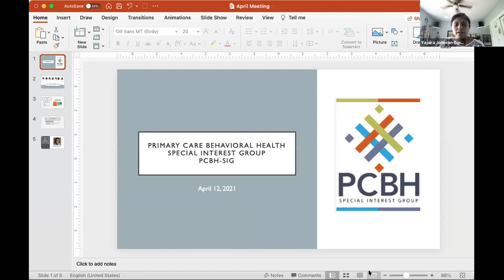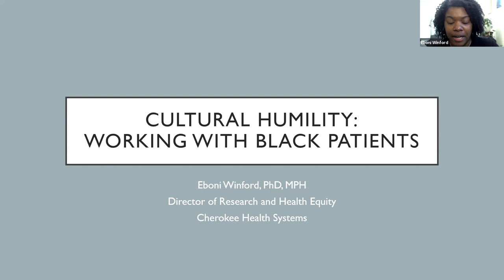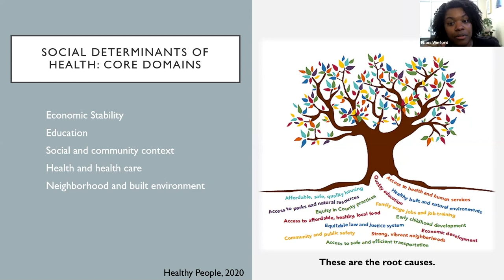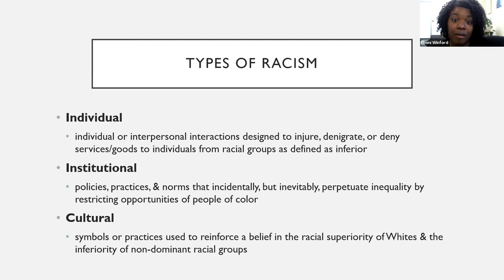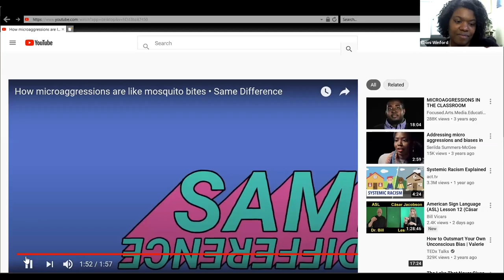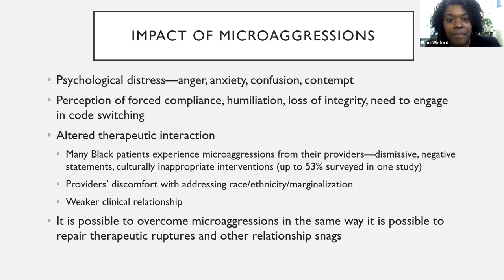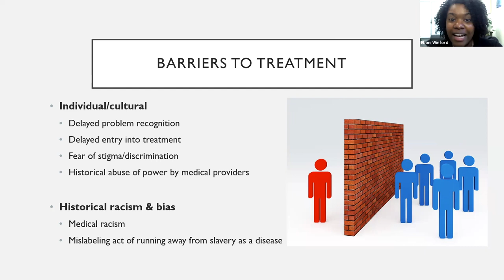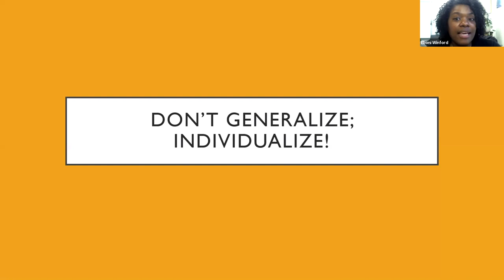PBCH Webinar - Cultural Humility: Working With Black Patients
Cultural Humility: Working with Black Patients in Primary Care

Presented by Eboni Winford, PhD, MPH, Director of Research and Health Equity

In this presentation, as a part of the April CFHA Primary Care Behavioral Health Special Interest Group meeting, participants addressed privilege, social determinants of health, and racism and their impact on the care we provide to Black patients in integrated primary care. Using videos, open dialogue, and experiential exercises,  participants addressed individual and systemic level factors that contribute to health disparities in Black patients. Lastly, participants discussed strategies providers can use in interventions with Black patients.

SLP Podcast Interview with Norma and Dr. Fortuna can be found at the end of EP. #39 of the CFHA Podcast.